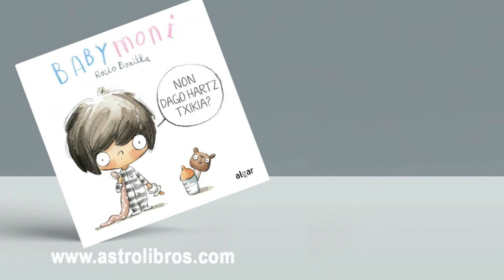NON DAGO HARTZ TXIKIA? BABY MONI. ISBN: 9788491424529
Euskal ipuinak NON DAGO HARTZ TXIKIA? BABY MONI.
Edición en euskera del cuento cartón de la colección Baby Moni, ¿Dónde está el osito?. Autora: Rocio Bonilla.